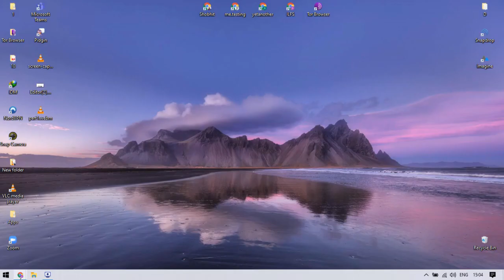Transfer Files From Google Drive Account To Another Account Without Downloading The Files.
This can easily be done by the built-in share feature of Google Drive. Log in to the Drive account from which you want to transfer the file. Go to the file that you want to share and right-click on it. From the context menu, select the share option. This opens a sharing popup on the screen.
Now, open the second google drive account. Go to Gmail and check for a sharing email under the updates section. Open that email, and click on the open button. This takes you to the file on Google Drive where you can add it to your drive. Simply click the add button and select where you want to place it.
That's it. Now, if you open your second drive account you can see the file there.